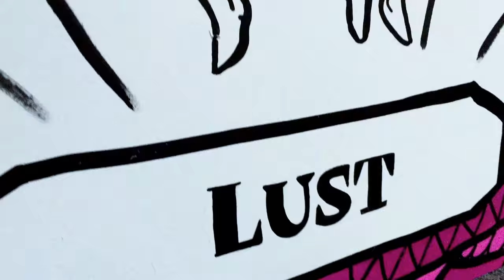7 Deadly Sins Mural- Belfast Art- Danni Simpson Art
In July I travelled to Belfast, Northern Ireland to complete the 7 Deadly Sins Mural for the Harp Bar.

After weeks of planning and creating these illustrations they were painted onto individual 4ft x 4ft marine ply wood panels using a mixture of acrylic paint with brush and pump action paint pens.

Envy- Well haven't we all been guilty of this. Scrolling through instagram watching the highlight reel of someone else's digital life. Comparing their successes, possessions, qualities and luck to our own thinking "I want their sh*t".

Lust- That other 4 letter word that starts with L. You know the one full of passion and desire for affection & attention which comes walking through the door dressed as love but leaves in heartache. Who's right the heart or the head?

Sloth- Yeah we have all crossed paths with someone who lacks diligence and takes a ride on the back of other peoples success. Who cries misfortune but fails to take responsibility & lacks motivation to create a better life for themselves. Gets square eyes by living vicariously through the life of someone else because what is right is often forgotten by what is convenient. So ask yourself, what is something you have always wanted to do but haven't?

Pride- I guess it's not wrong to take satisfaction in a job well done. But for some who look at their own life through a telescope and others through a microscope it becomes the root of all sin. Vanity turns to overinflated egos, that screams 'me, me, me.' Perhaps we all need to remind ourselves (guilty 🙋🏼) that's humility is not thinking less of ourselves but thinking of ourselves less.

Wrath-
I think the hardest thing you may ever have to do is forgive someone in times of uncontrollable hatred and the unquenchable desire to obtain revenge.. Patience has the power to break the chains of bitterness, unlock the door of resentment and the handcuffs of hatred. Is there someone you should forgive?

Gluttony-
Aren’t we all sinners when we become hungry for more. The excessive desire for food, drink or wealth which causes it to be withheld from the needy. When you overstep the bounds of moderation, the greatest pleasures cease to please. Perhaps its an emotional escape, a sign that something is in fact eating at us within.

Greed- A bottomless pit of always wanting more. The endless effort to satisfy the need without ever reaching satisfaction. Sometimes the simple things bring the most joy in life. So what is it that you love that money can’t buy?

MABG- So after arriving at Belfast, one of the tradesman working on the site was busted looking at photos of me painting in my bikinis on Instagram. So as the 8th sin I illustrated what Belfast now calls the Mad Aussie Bikini Girl

fMY STORY-
Danni Simpson is an Australian Artist who specialises in Commercial murals and Illustrations. Her natural passion and talent for art has allowed her to complete a large number of projects and travel the globe to paint the world. Over the years she has showcased her art in cities all over the globe, including a huge project for the 2018 Commonwealth Games held on the Gold Coast, Australia. Danni has worked her way throughout Europe designing numerous murals for cafes, bars and restaurants. As well as murals, Danni has worked alongside top high street labels creating their digital illustrations and designs. Danni's success has led to many different collaborations with well-known brands such as Jameson, Powers Whiskey and Jetts Fitness.

Her style is an urban fusion of detailed floral illustrations where wildlife clashes with architecture and typography, sprinkled through with dashes of art deco and mandala patterns. Beyond her work commercially, Danni has been invited to appear at a number of events across the UK and Ireland such as Electric Picnic, Upfest Street Art Festival and Hit The North.

Danni continues to travel the world leaving her mark wherever she goes and hopes to ignite a creative spark in everyone who sees her art.